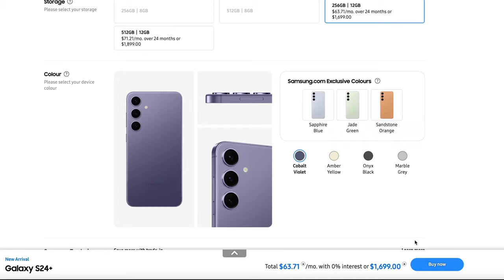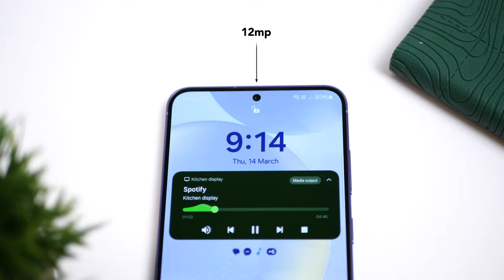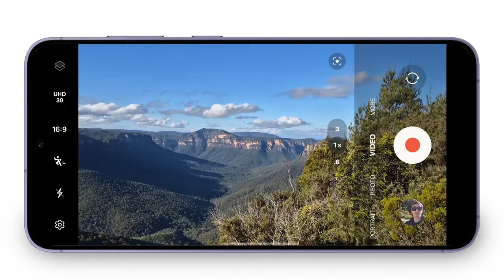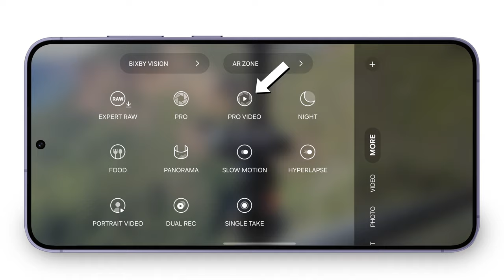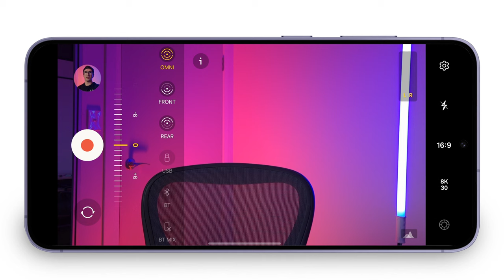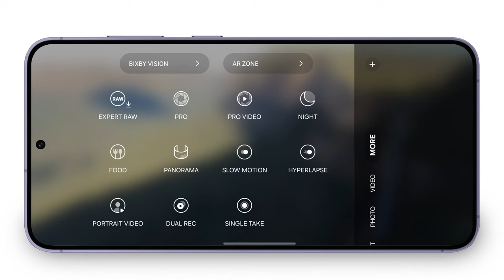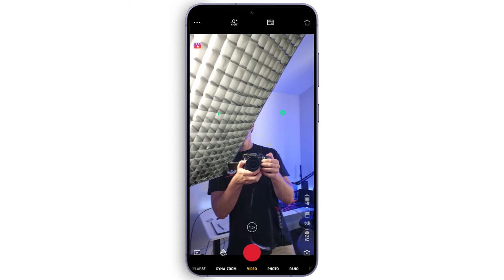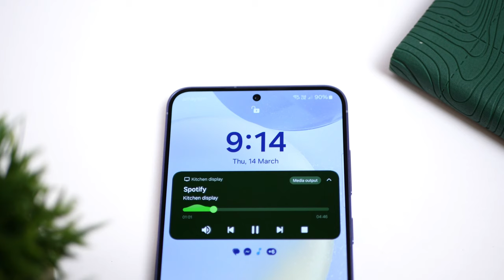This Phone Might Replace My Camera... Samsung Galaxy S24+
I'm testing out the new Samsung Galaxy s24+ to see if it can replace my Panasonic Lumix GH5 as a camera for filming YouTube videos.

Gear mentioned in Video (US):
• Samsung Galaxy s24+ 256GB
• Panasonic Lumix GH5
• The Lavalier Mic for Smartphones @mkbhd uses